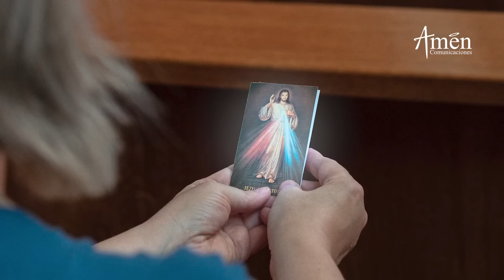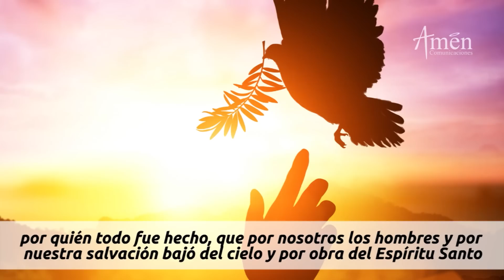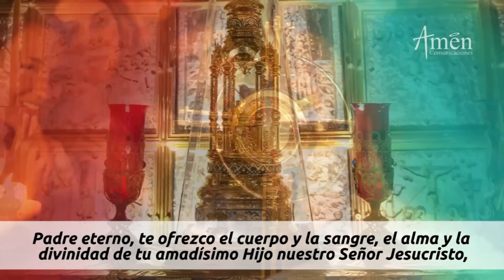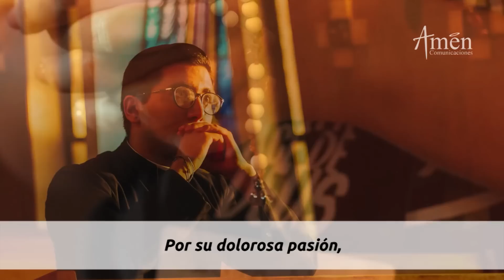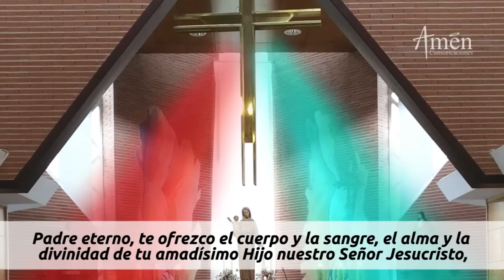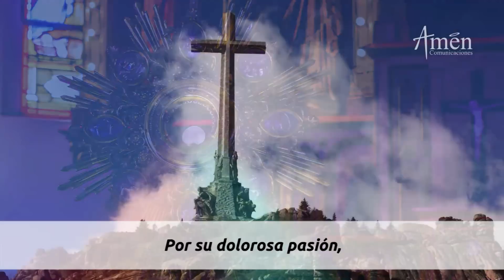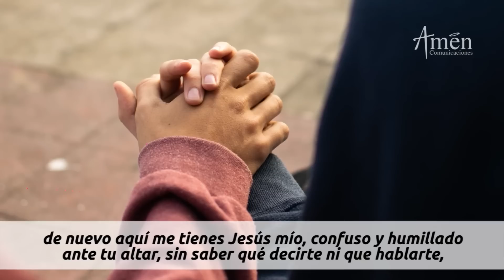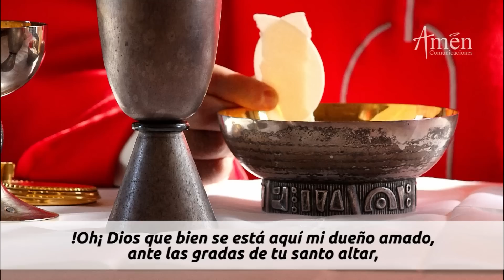Coronilla a la Divina Misericordia Viernes 5 Agosto de 2022 l Padre Carlos Yepes | Católica | Jesús